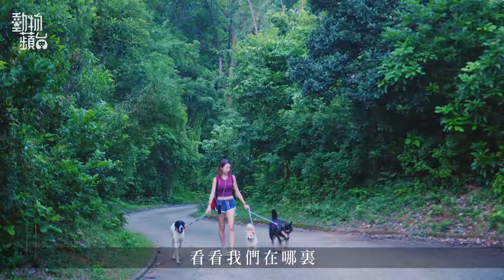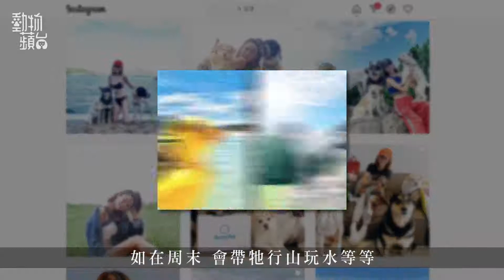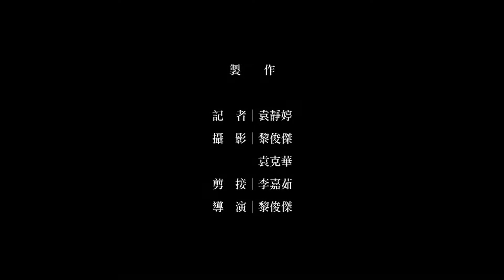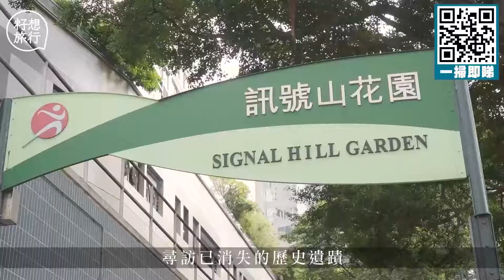英國指示犬黏人大狗好奇心重活動量大 潮濕天氣易有皮膚問題 動物百科 動物蘋台─果籽 香港 Apple Daily─原刊日期：20200909